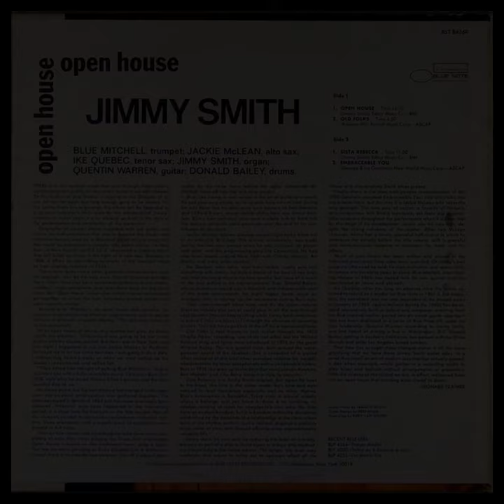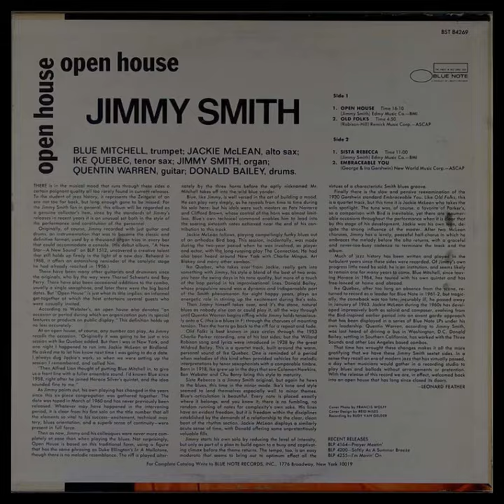The Incredi̲b̲le Jimmy S̲m̲i̲t̲h̲ – O̲p̲e̲n̲ H̲o̲u̲s̲e̲ (1̲9̲6̲0̲)̲̲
tracks:
0:00:02 O̲p̲e̲n̲ ̲H̲o̲u̲s̲e̲
0:16:16 ̲O̲l̲d̲ ̲F̲o̲l̲k̲s̲
0:21:07 ̲S̲i̲s̲t̲a̲ ̲R̲e̲b̲e̲c̲c̲a̲
0:32:02 ̲E̲m̲b̲r̲a̲c̲e̲a̲b̲l̲e̲ ̲Y̲o̲u̲